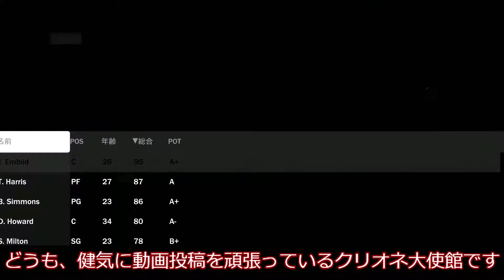【最強のフュージョン】身体はシャックで、スキルはカリーな選手を作ったら最強なんじゃね？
メタモル星に行き、私もフュージョンや瞬間移動を習いたいです…